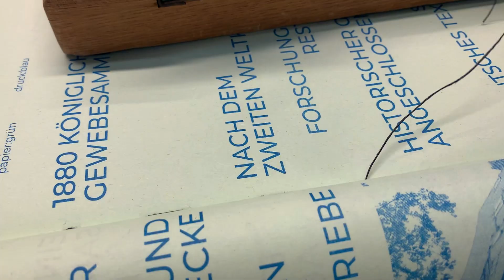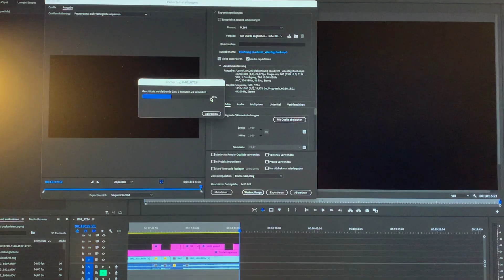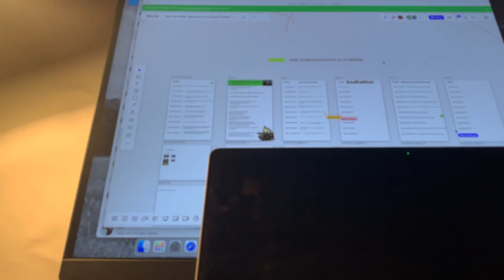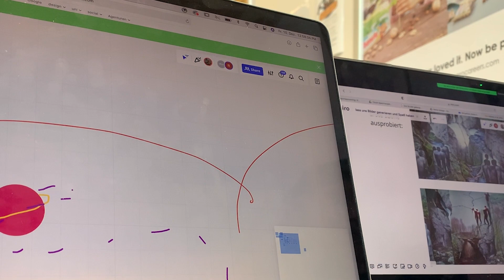wir binden unser buch_videotagebuch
heyyy. ich verbringe im Moment (fast) jeden Tag in der Uni, um unsere Lexika zu binden. Die hälfte haben wir geschafft. Nächste Woche sollte endlich das komplette Video zum Prozess Online gehen :)